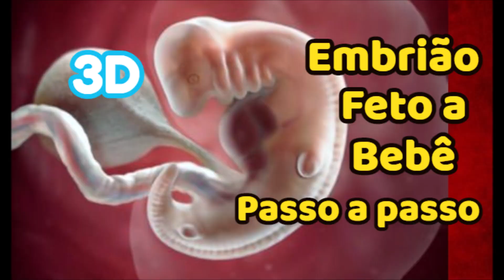FIV FERTILIZAÇÃO IN VITRO GRATUITO- MN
Indico a vocês como fazer fertilização in vitro gratuito (FIV)

Contato Profissional, não me mandem SPAM, bloqueio sem ler